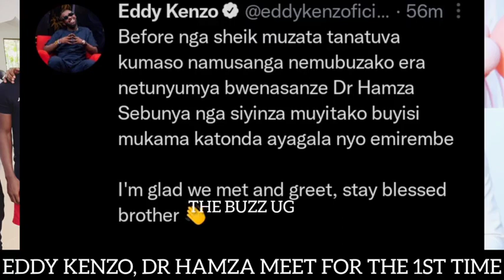Muslim leaders attack M7 over abductions of Muslims, Rema happy over Kenzo, Hamza link up, Nambooze😊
Muslim leaders attack M7 over abductions of Muslims, Rema happy over Kenza, Hamza link up, Nambooze😊